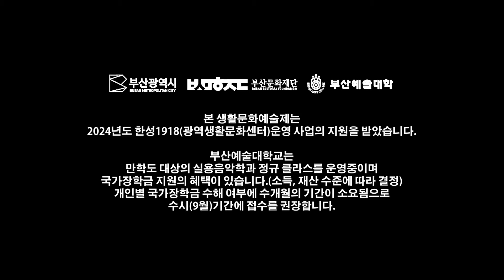밴드 국빈관진상들 공연실황 (2024부산음악캠프 - 부산예술대학교 원곡예술관)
2024부산음악캠프(Since 2016)
주최, 주관 - 부산생활문화(밴드)연합회
후원 - 부산광역시, 부산문화재단, 부산예술대학
장소 - 부산예술대학교 원곡예술관
제작 - 제이비젼
레코딩 - MS엔터테인먼트
공급 - 문화TV 아츠미디어(openARTsMEDIA)